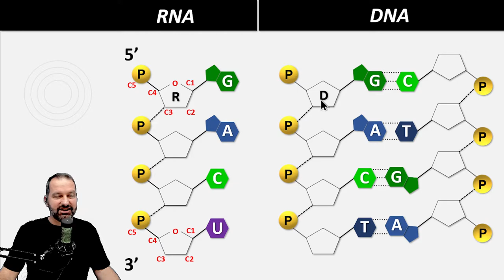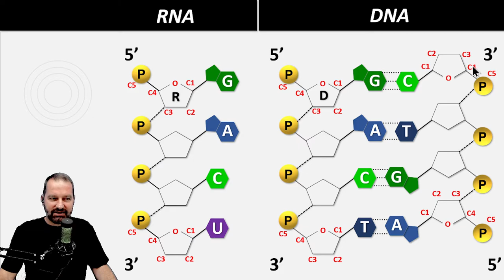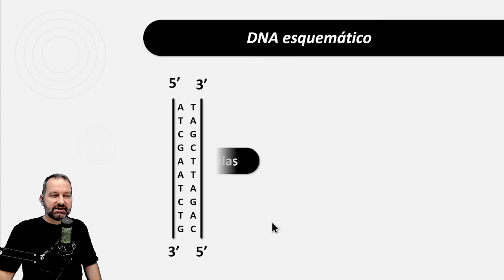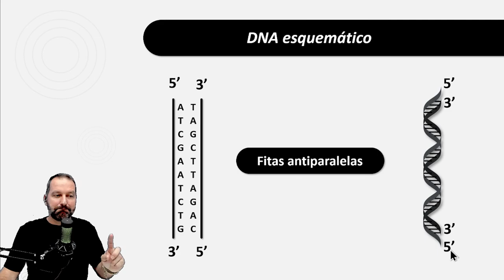Ácidos Nucleicos - As extremidades 5' e 3' do DNA e do RNA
Neste vídeo você encontrará informações sobre como definir as extremidades 5' (cinco linha) e 3" (três linha) das moléculas de DNA e RNA. O conhecimento sobre isso é de fundamental importância para que  você possa entender como os processos de produção de DNA, de RNA e de proteínas sempre acontecem segundo um sentido específico na orientação dessas moléculas.